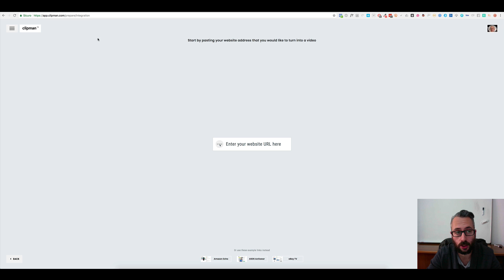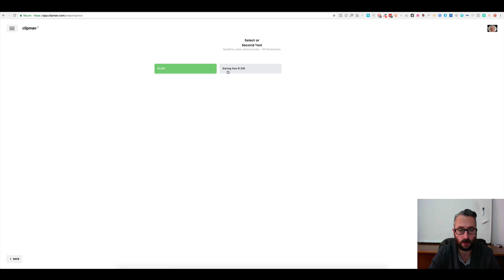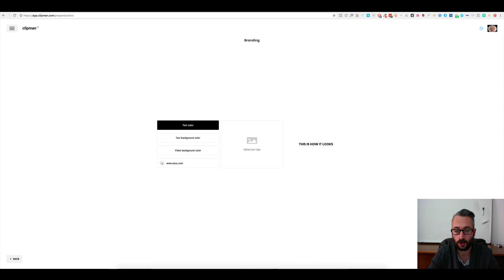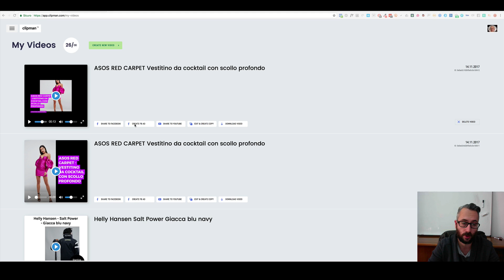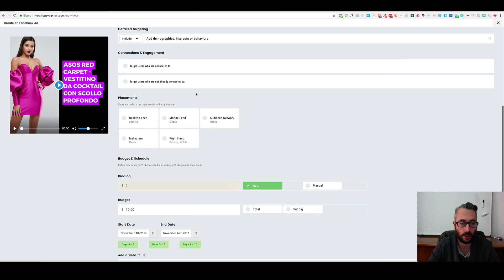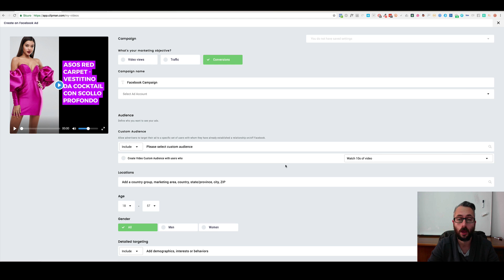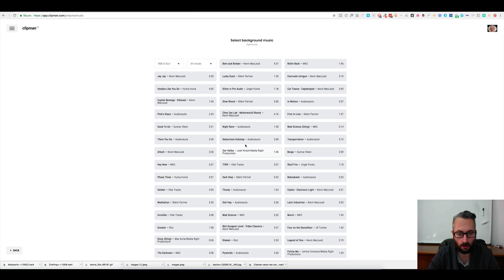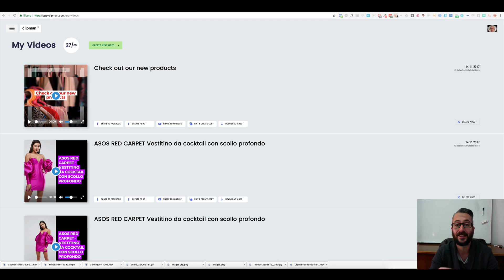Clipman Review in Italiano - Video ads Software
Da Oggi in Poi Potrai Creare Video Ads Irresistibili che Faranno Schizzare alle Stelle le Tue Vendite, i Tuoi Utenti & i Tuoi Profitti
Tutto questo in meno di 60 secondi...